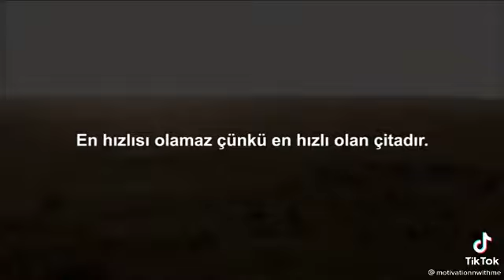Aslanlar neden ormanların kralı ?